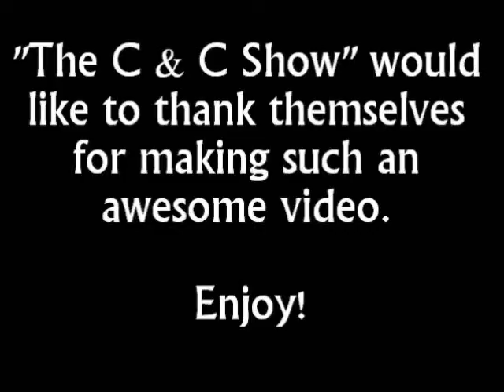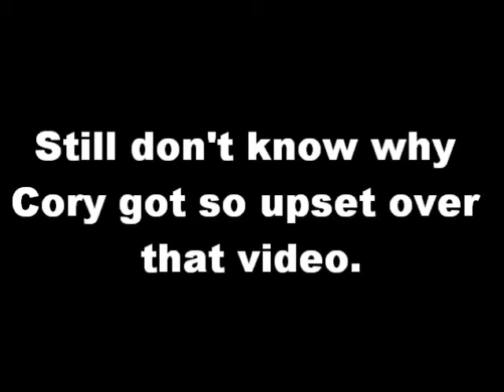Abnormal Activity Part 1 of 2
Warning! You will need Earphones to hear unearthly sounds. The Allen Boys investigate strange goings ons at a nice suburban home. This video contains Language, preferably English.